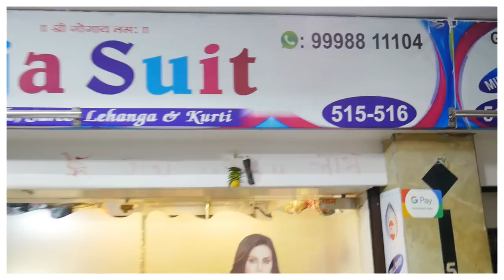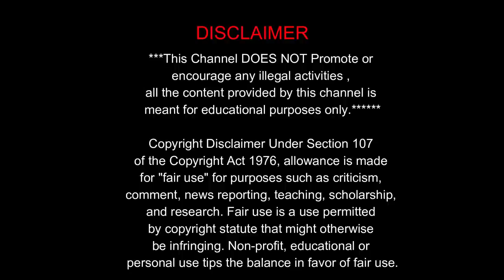Rs.130 முதல் கல்யாணம் Season வந்தாச்சு டக்குனு Purchase பண்ணிக்கோங்க !!! Damn Cheap Rate Lehengas...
Gunja suit
Shop.no.515-16 ñew Ratan market ring road Surat,395002

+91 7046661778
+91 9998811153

Gunja blouses
Shop.no.105 fast flór Ratan market ring road Surat,395002
       👇Onlíne no.👇
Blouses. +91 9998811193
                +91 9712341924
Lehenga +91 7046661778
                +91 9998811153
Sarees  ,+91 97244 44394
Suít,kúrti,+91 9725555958